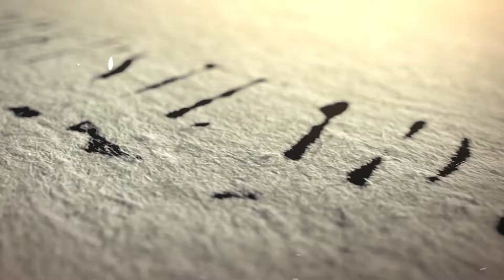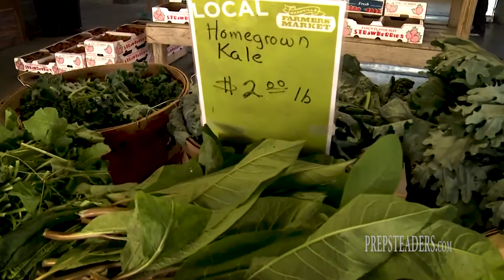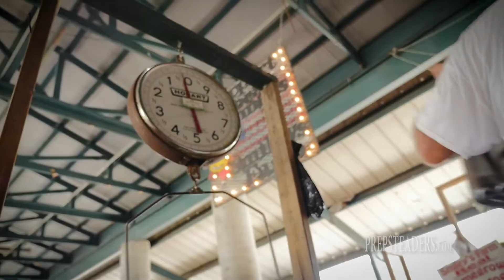PS32 FARMERS MARKET